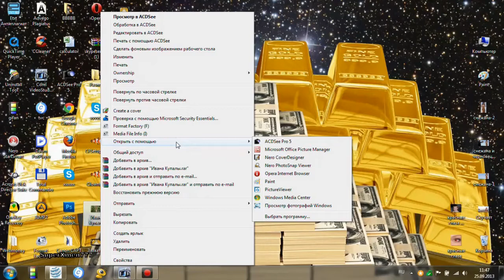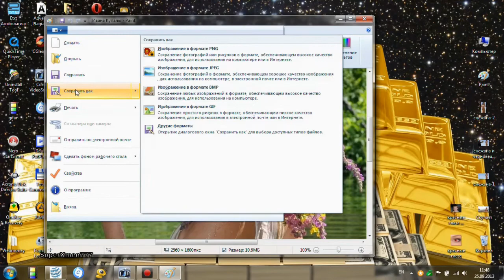Как изменить формат файла HD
С помощью этой встроенной програмки вы с лёгкостью можете изменять формат файла.